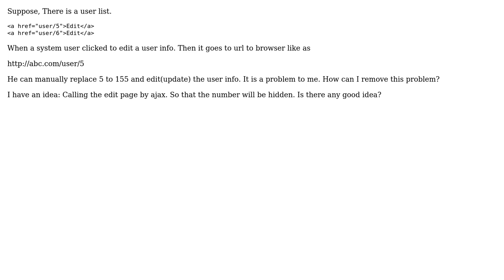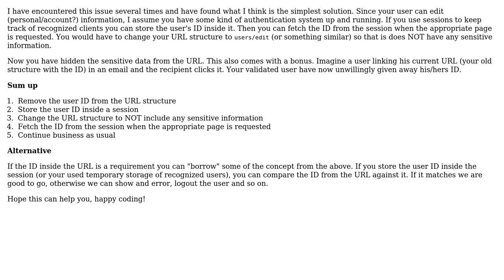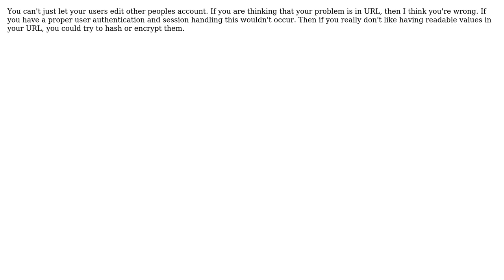Software Engineering: How can I keep browser URL secret when editing data? (4 Solutions!!)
Software Engineering: How can I keep browser URL secret when editing data?

With thanks & praise to God, and with thanks to the many people who have made this project possible! | Content (except music & images) licensed under CC BY-SA | Music | Images & others | With thanks to user Laurent S. user Kabir Hossain user Brian Tompsett - ??? user Basile Starynkevitch user AnotherGuy user 4ldrich and the Stack Exchange Network Trademarks are property of their respective owners. You are responsible for your own actions.